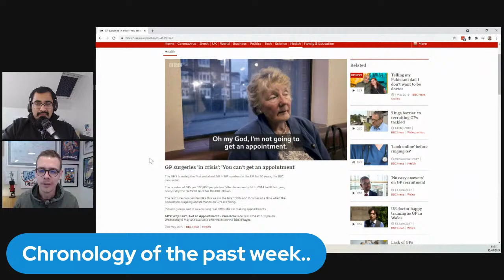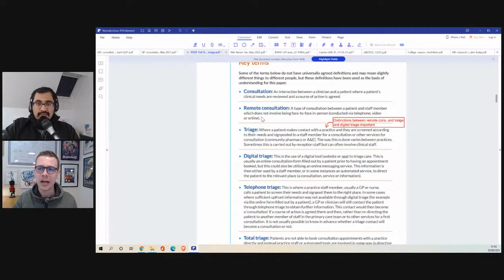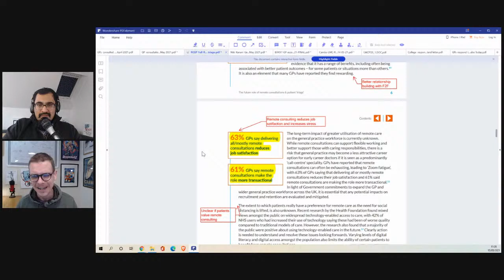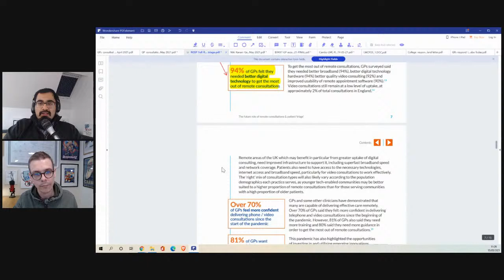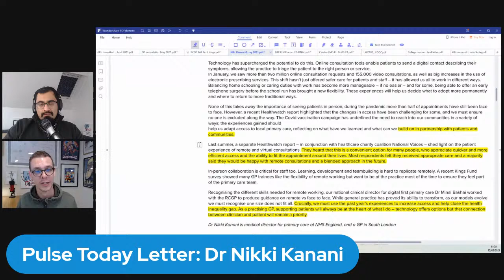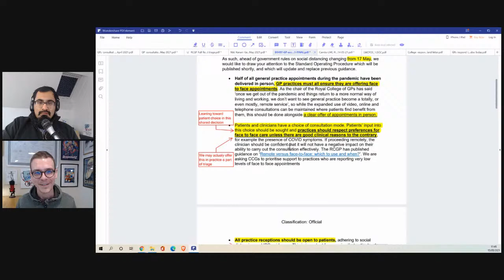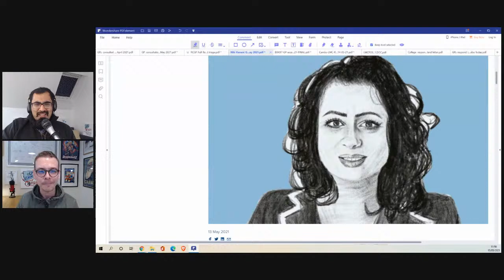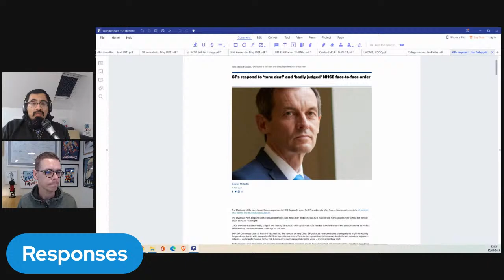The Future of Remote consultations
Join Andy and Gandhi as they explore the future of remote consultations following the publication of the RCGP papers and in preparation for the coming weeks.

00:00 Introduction
00:55 The chronology of the past week
04:20 Declaration
04:45 Media view of not seeing a GP
06:04 RCGP The Future of Remote Consultations
36:17 Nikki Kanani PulseToday letter
38:20 NHS England GP SOP
48:33 What support is there?
58:00 Responses
63:00 The future
69:40 Q&A

NHS England letter UPDATED STANDARD OPERATING PROCEDURE (SOP) TO SUPPORT